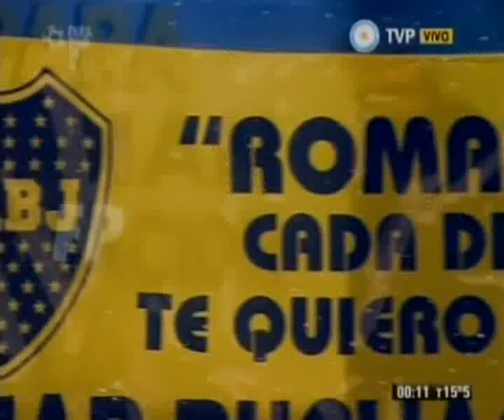RIVER QUIERE SER CAMPEON, LOS HINCHAS QUIEREN A ROMAN Y LA PRENSA DESTROZA A TEO - 12-05-14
INFORME: RIVER QUIERE SER CAMPEON, LOS HINCHAS QUIEREN A ROMAN Y LA PRENSA DESTROZA A TEO - 12-05-14